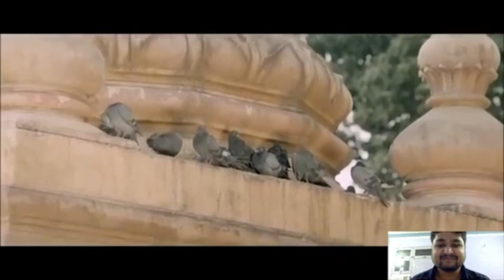Ads ka Saamna | Digital Ads Quiz Show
or follow the following